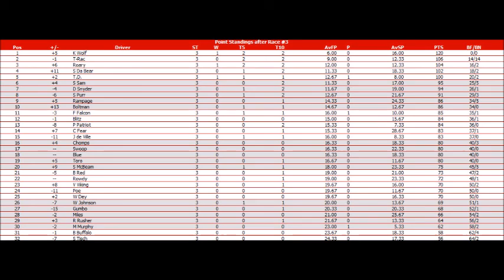NFL Racing Mock Season Race 3 Charlotte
First speedway race of the regular season.